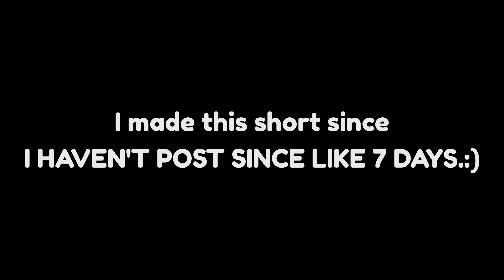S3 Adrienette reacts to themselves [ Part 1 ] | Gacha Club | MLB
ִ ֗  ۫ ִ ▹ MY MOTIVATION IS GONE, HELP ME FIND THEM PLEASE

 ִ ֗  ۫ ִ ▹  If you're here to know more about me, then please be my guest! ┌⁠(⁠・⁠。⁠・⁠)⁠┘⁠♪

«┊❝ My name is Mariz, I am 15 years old, and I'll be turning 16 on 03/28. ❞
«┊❝ I apologize if I take so long to upload, you know..— LIFE. ❞
«┊❝ The apps I use are VLLO — for editing, Ibis Paint — for edits, and last is any Gacha Applications ┐⁠(⁠´⁠ー⁠｀⁠)⁠┌ ❞
«┊❝ My favorite games are Roblox and Genshin Impact. Because of those games, I met so many wonderful people. ❞
«┊❝ I'm more like a Royale High, Grapple People Simulator, Arsenal, and Zombie Rush player in Roblox. But I almost play Grapple People Simulator every day! ❞
«┊❝ I act so different to people I'm comfortable with, I wouldn't care if my spellings are wrong as long as I can talk, play with them, and then everything is alright for me. (⁠・⁠–⁠・⁠;⁠)⁠ゞ❞

「❛ ˚｡ ❝ Socials ❞ ｡˚❜」

Instagram — "Coming Soon." (⁠｡⁠•̀⁠ᴗ⁠-⁠)⁠✧

Oh wow, you actually came on description!— That's surprising, well I really hope you'd stay and enjoy! If you didn't, that's alright, have a nice journey. ヽ⁠༼⁠⁰⁠o⁠⁰⁠；⁠༽⁠ノ